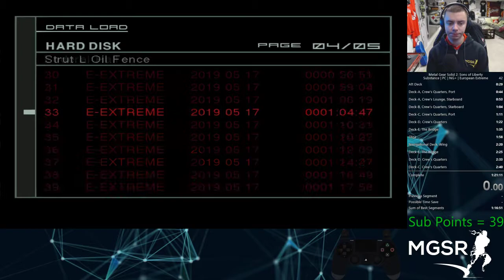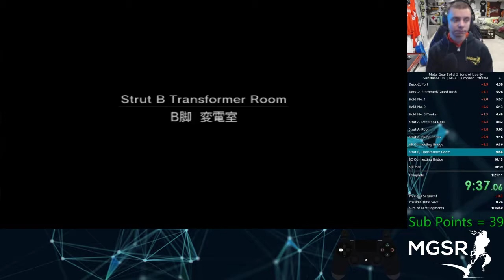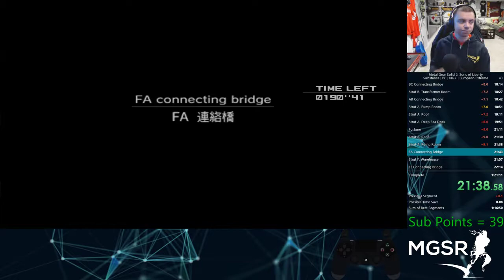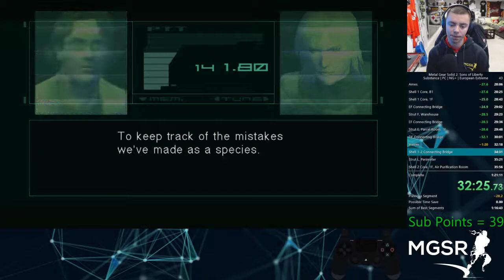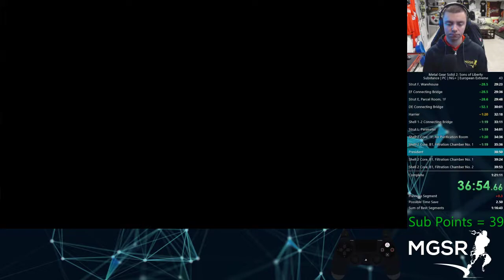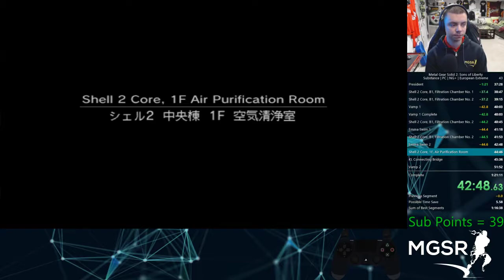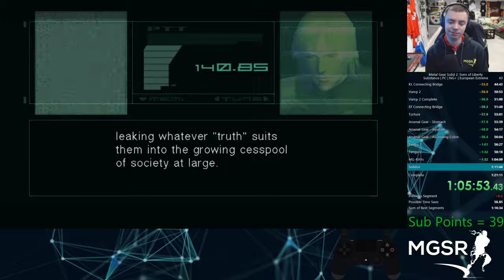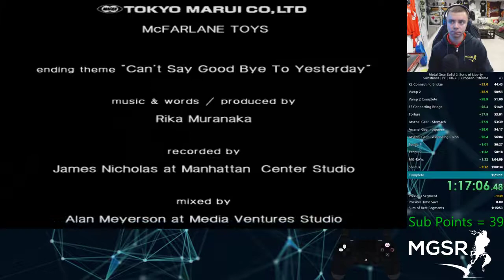MGS2: Substance | PC | European Extreme | Any% | 1:18:00 IGT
Died to a mine during swimming for the 1st time ever, otherwise a really good run.  Again, will revise to Big Boss another time.